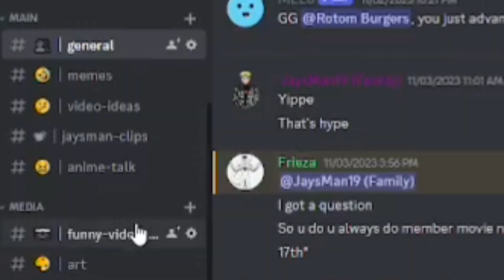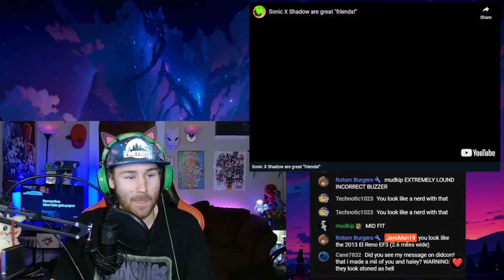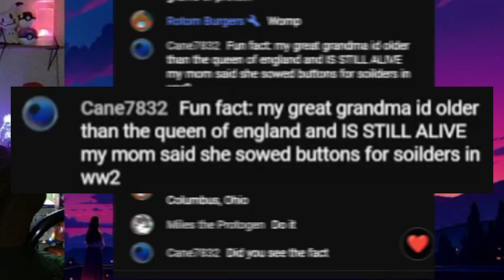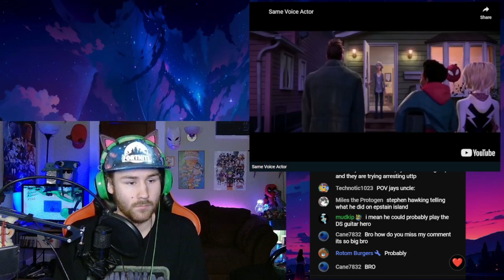If I laugh... The Video Ends!!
I react to videos that you guys send me in the Discord server, and when I laugh the video ends. Thank you guys for all of the love and support, it means so so soo much to me :)

Twitch.tv/JaysMan19